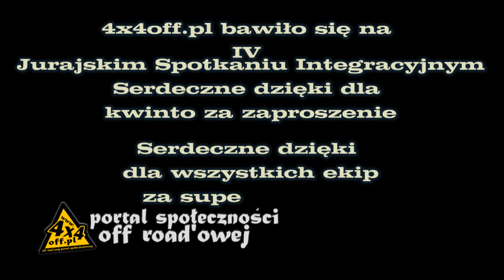4 JSI off road